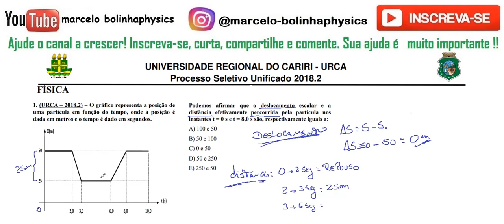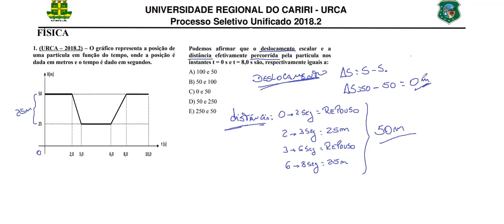FÍSICA–URCA–2018/2–Questão:01 O gráfico representa a posição de uma partícula em função do tempo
1. (URCA – 2018.2) – O gráfico representa a posição de
uma partícula em função do tempo, onde a posição é
dada em metros e o tempo é dado em segundos.
Podemos afirmar que o deslocamento escalar e a
distância efetivamente percorrida pela partícula nos
instantes t = 0 s e t = 8,0 s são, respectivamente iguais a: